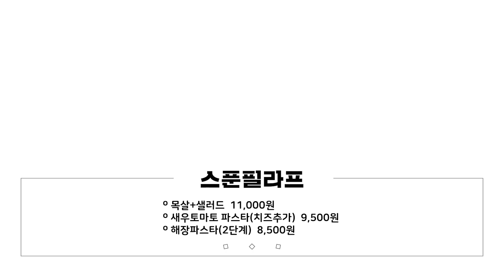살벌한 스테이크 먹방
* 영상 업로드 시간 : pm.5